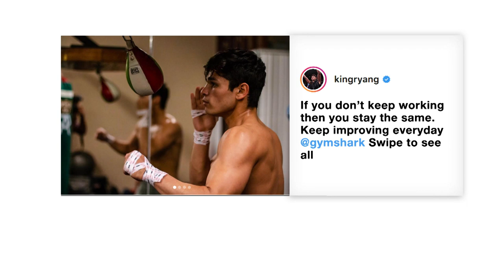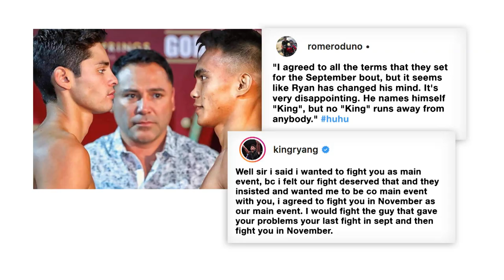Romero Duno trades verbal jabs with high profile Ryan Garcia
Romero Duno had been eyeing the high profile prospect, Ryan Garcia -- and while the two Golden Boy-promoted fighters agreed to an undercard fight in September, the undefeated Garcia withdrew, saying that he and Duno should be the main event instead, and leaving the Pinoy boxer a bit disappointed.